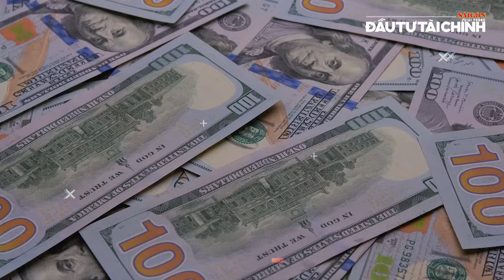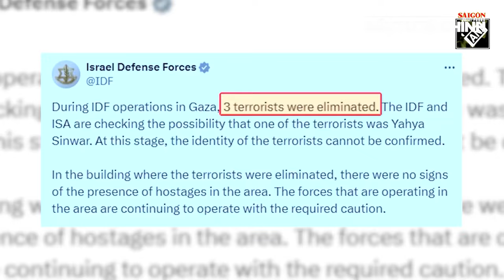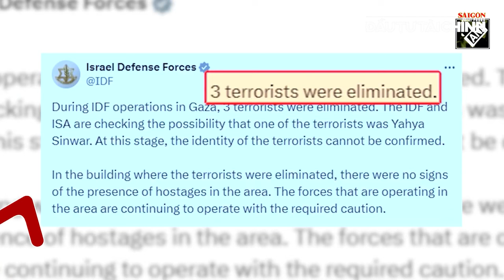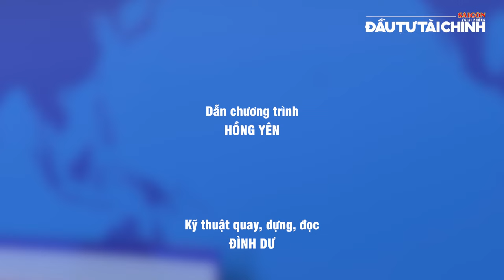🔔Gaza với tương lai bất định sau cái chết của thủ lĩnh Sinwar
[GIỚI THIỆU]: Gaza với tương lai bất định sau cái chết của thủ lĩnh Sinwar. Đây chính là tiêu điểm được Báo Sài Gòn Đầu tư Tài chính phân tích trong Bản tin Chuyển động kinh tế - Góc nhìn chuyên gia của Báo Sài Gòn Đầu tư Tài chính hôm nay. Bên cạnh đó, bản tin còn có các thông tin nổi bật khác. Mời quý khán giả cùng theo dõi.

UCcYAUt0vaYYcFGU_KgM7UZg

cYAUt0vaYYcFGU_KgM7UZg

432-434 Nguyễn Thị Minh Khai, phường 5, quận 3, TPHCM, Việt Nam